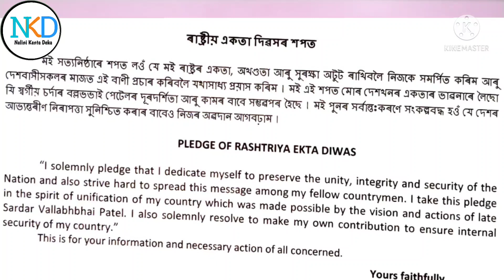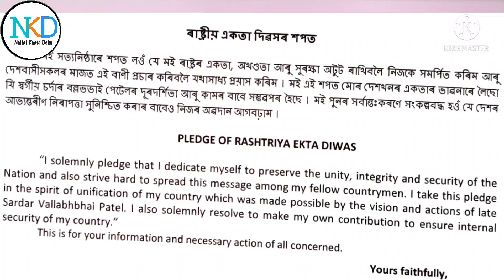বিদ্যালয় সমুহলৈ নিৰ্দেশনা আহিল ॥ Rastriya Ekata Dibash ॥